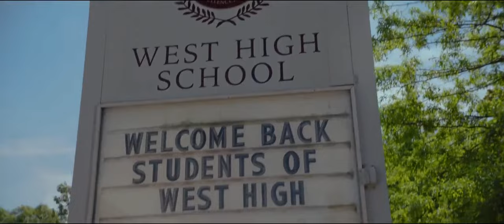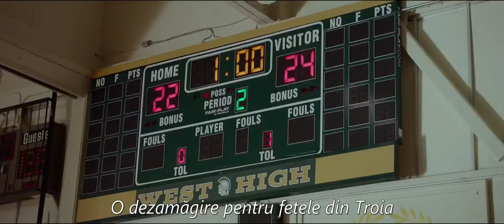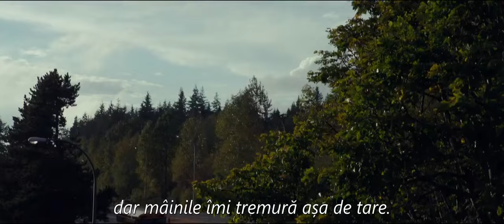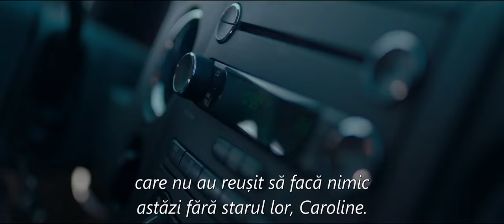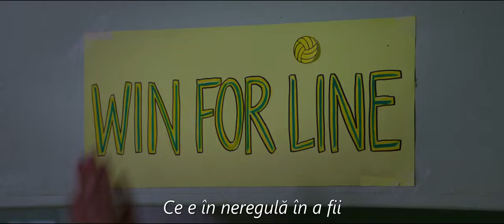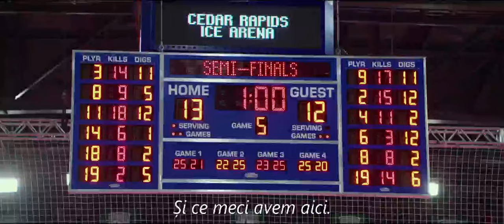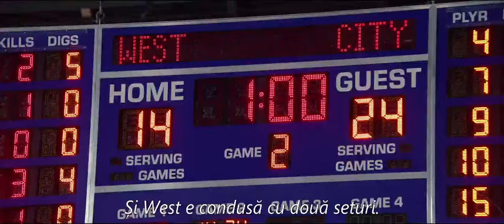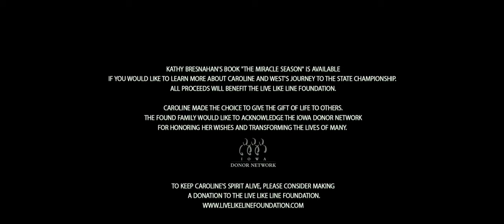The Miracle Season :tradus in romana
Bazat pe povestea adevărată a echipei de volei Iowa City West High School, după moartea bruscă a inimii și a liderului echipei, Caroline .Cei care au rămas trebuie să se alăture sub îndrumarea antrenorului lor de dragoste dură, câștigând campionatul de stat